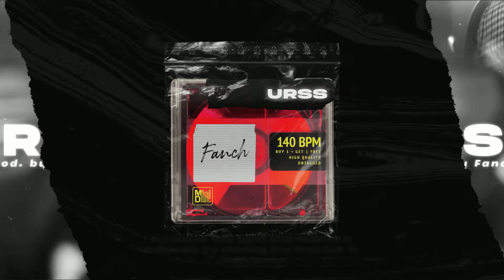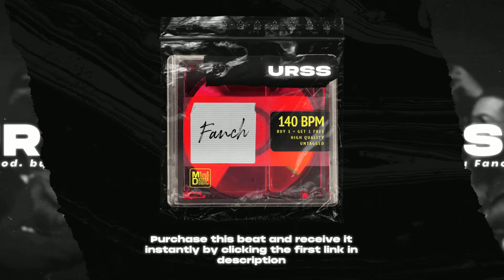[FREE] Freeze Corleone Type Beat "URSS" | Instru Trap 2024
00:00 - Intro
00:27 - Verse
01:22 - Bridge
01:36 - Verse
02:31 - Outro

⚠️ Cette instru est utilisable gratuitement seulement pour des buts non lucratifs (exemple : freestyle Instagram), avec obligation de créditer dans le titre "prod. by Fanch".
Pour toute autre utilisation (Spotify, Youtube, Soundcloud...), une licence est requise.

⚠️ This beat can be used for free only for non-profit purposes (example: Instagram freestyle), with obligation to credit in the title "prod. by Fanch".
For any other use (Spotify, Youtube, Soundcloud...), a license is required.